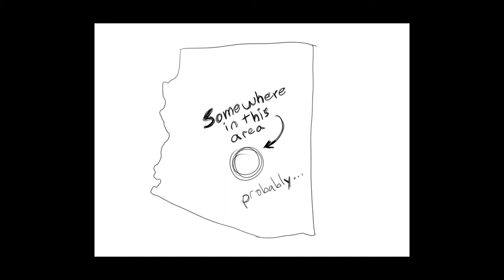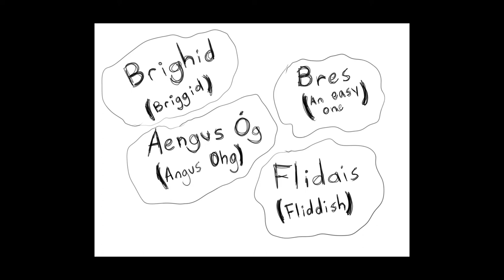Drawn Book Review: Hounded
This is the first in my Drawn Book Review that I will be doing about books. Hounded is a book by Kevin Hearne about a 2000 year old druid named Atticus O'Sullivan who has to fight to survive when an old enemy finds out where he is hiding and unleashes hell on him. There are great characters you meet along the way and I would highly advise picking this book up. For a more extensive review on the book please watch the whole video.